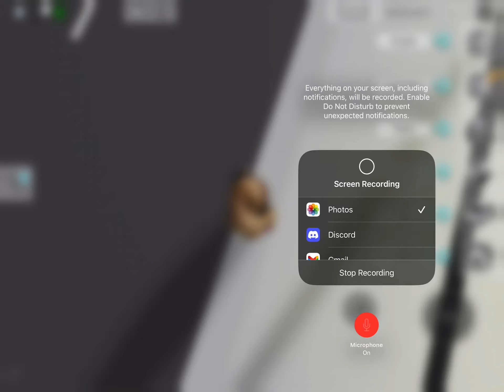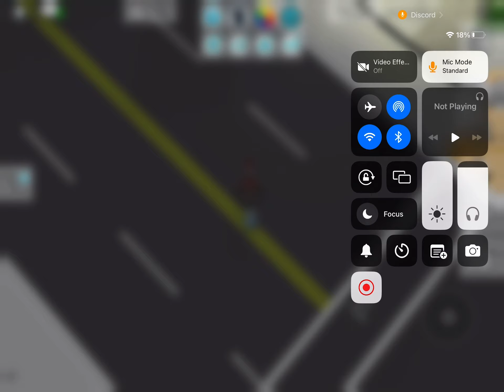I play with Zulq in Brookhaven We Play Hide and Swap Game